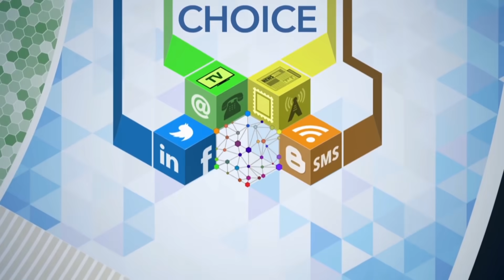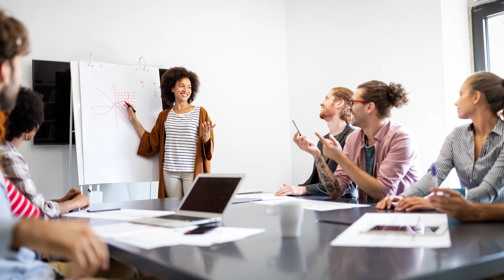What Is Omnichannel Retargeting? | FatRank Explains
In the advertising industry, many companies suffer with the problem of keeping the interest of customers who have visited their site but left. Many companies want to know how to keep the interest of these customers and get them to return and make a purchase. But, how do you do this? In this video, FatRank explains the importance of Omnichannel Retargeting and how important it is for creating a strong brand and getting more sales.

Dan talks through the importance of this tactic and What Is Omnichannel Retargeting, making sure that you can understand more about the service and how beneficial it is for businesses to utilise this way of advertising.

If you want to learn more about this, then check out the FatRank blog with more tips, tricks and advice for all things business and digital